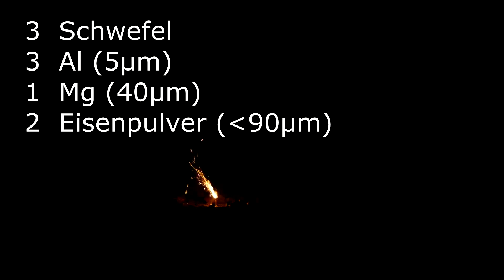GOLDENER EISEN Vorbrenner / EISENFUNKEN FONTÄNE aus LEGALEN Chemikalien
Nicht nachmachen.